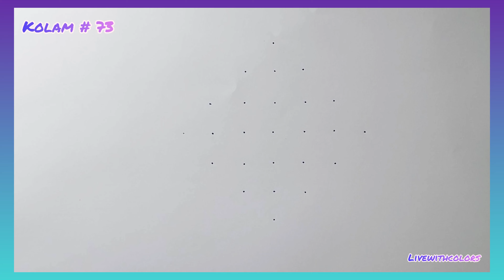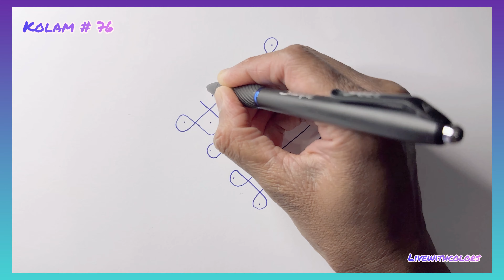Sikku kolam /kambi kolam series 11